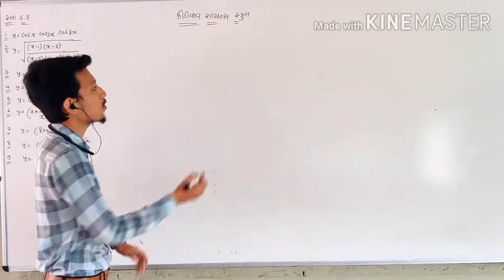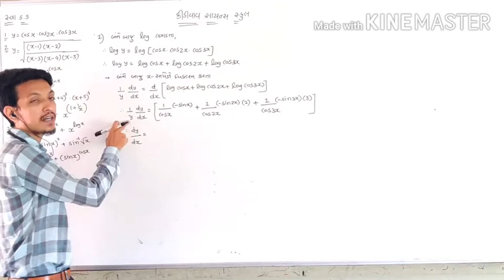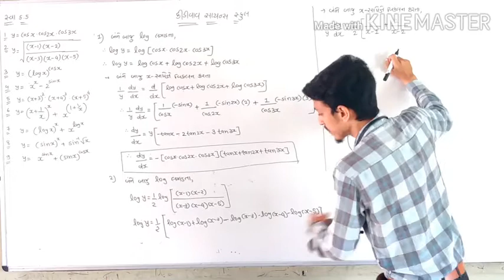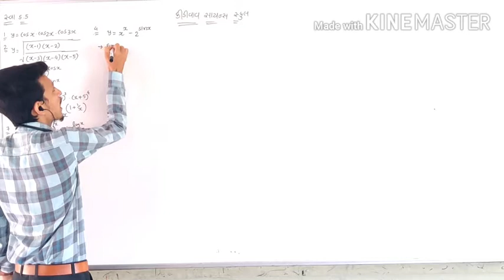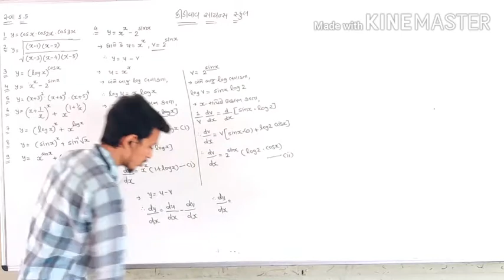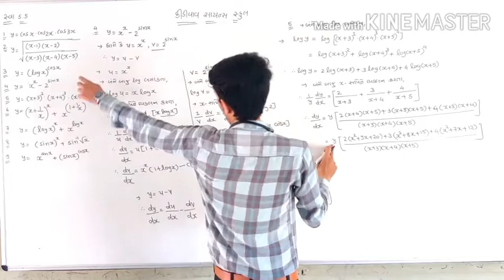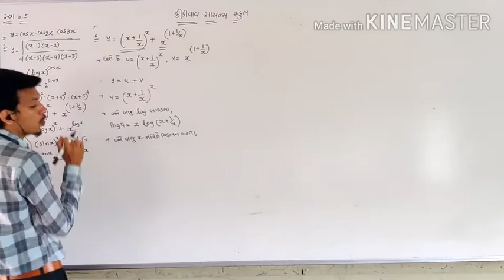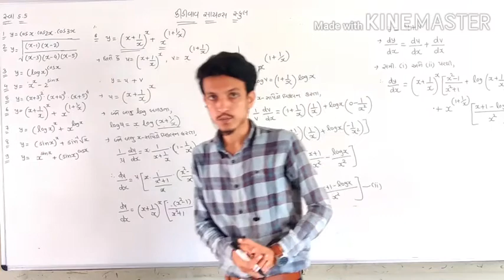STD :- 12 , MATHS , સ્વાધ્યાય ૫.૫ ( PART 1 )